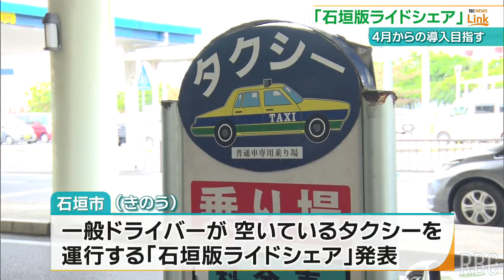空きタクシーを使って一般ドライバーが運転 観光シーズンに向けて新たな形の「ライドシェア」実施へ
タクシー運転手の不足解消などを目的に、石垣市は普通免許を持つ一般ドライバーが空いているタクシーを使って運行できる、独自のライドシェアを創設すると発表しました。2024/02/06